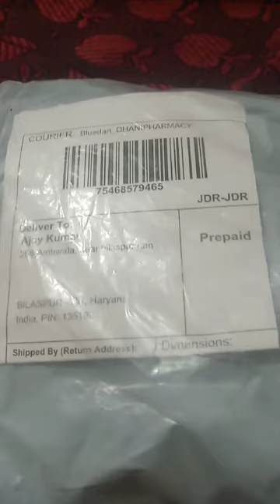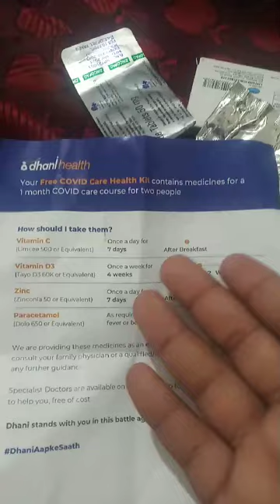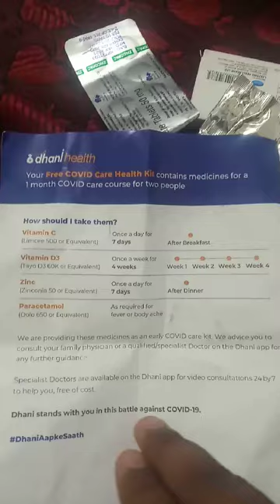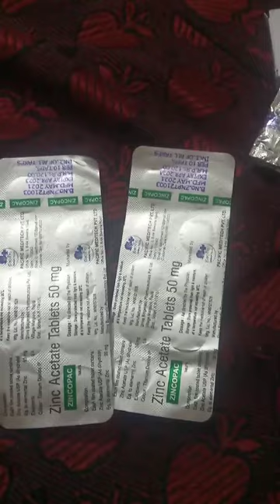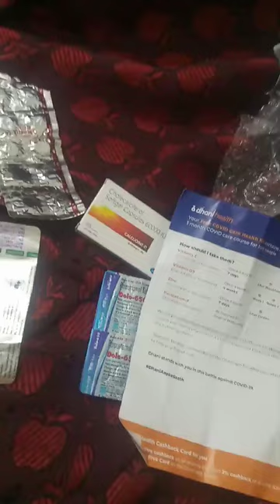dhani free health kit unboxing/dhani health kit kese use kren/dhani corona health kit.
Vitamin C, also known as ascorbic acid, has several important functions.
1] helping to protect cells and keeping them healthy.
2]maintaining healthy skin, blood vessels, bones and cartilage.
3]helping with wound healing.

Vitamin D3 offers many health benefits. It is known to help strengthen bones and muscles, boost immunity, increase mood, aid in weight loss, and improve heart function.

Zinc is important for growth and for the development and health of body tissues. Zinc acetate is used to treat and to prevent zinc deficiency. Zinc acetate may also be used for other purposes not listed in this medication guide.

dolo [pcm] used for the diagnosis or treatment of Treats headache, toothache, ear pain, ear pain, fever.
डोलो 650 टैबलेट के लाभ
यह मस्तिष्क में कुछ ऐसे रसायनों को ब्लॉक करती है, जिनसे दर्द और बुखार उत्पन्न होते हैं. यह सिरदर्द, माइग्रेन, तंत्रिका दर्द, दांत दर्द, गले में खराश, मासिक धर्म (दर्द), जोड़ों के दर्द और मांसपेशियों के दर्द से राहत दिलाने में प्रभावी है।.

विटामिन सी के फायदे
विटामिन सी से होती है त्वचा की सुरक्षा ...
त्वचा को नमी देता है ...
जल्द भरते हैं घाव ...
मजबूत होती है रोग प्रतिरक्षा शक्ति ...

विटामिन हमें रोगों से बचाता है. थकान, मांसपेशियों की कमज़ोरी, हड्डियों में होने वाली तकलीफ़ और डिप्रेशन से बचाने में भी विटामिन डी मददगार बताया जाता है. दावा तो ये भी किया जाता है कि विटामिन डी हमारी उम्र बढ़ने से आने वाले बदलावों से भी हमारी रक्षा करता है. और, ये कैंसर से भी बचाता है.
Zinc acetate आवश्यक पोषक तत्त्व प्रदान करता है। जिंक एक आवश्यक खनिज है। मानव शरीर की उचित वृद्धि और रखरखाव के लिए और संक्रमण से प्रतिरक्षा के लिए इसकी जरूरत पड़ती है। यह शरीर में पाए जाने वाले विभिन्न एंजाइमों और हारमोनों का एक हिस्सा है।